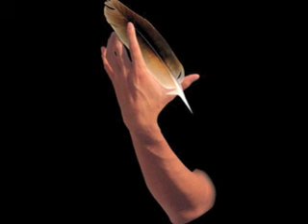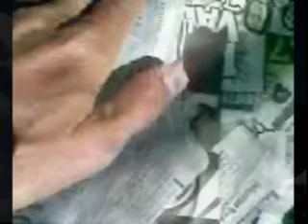theatre of the Moon Jaguar